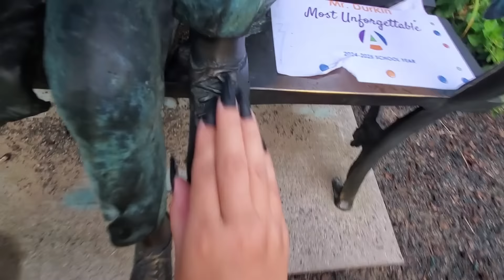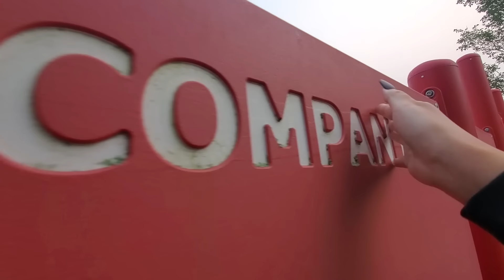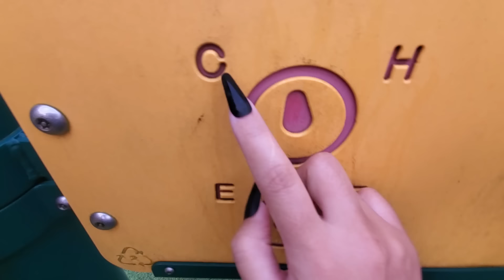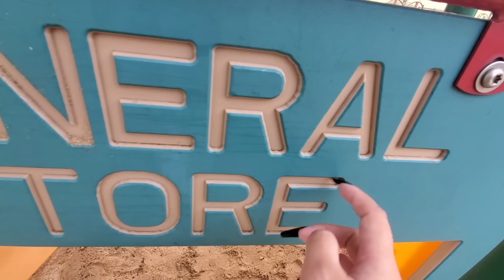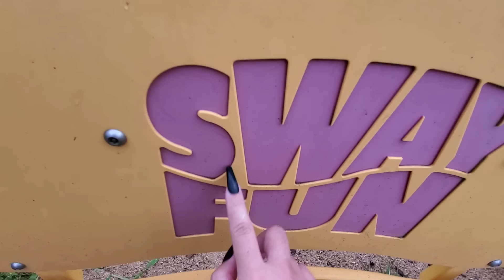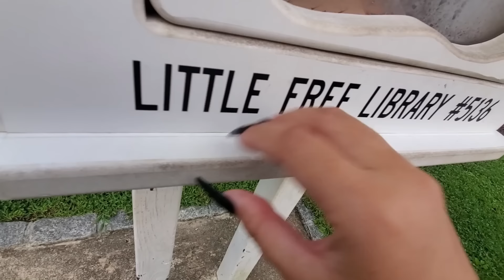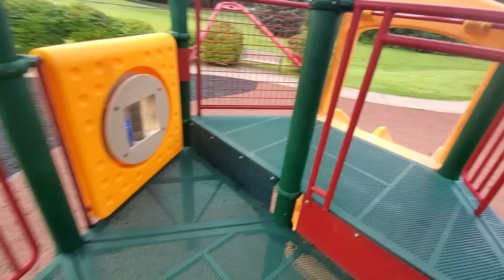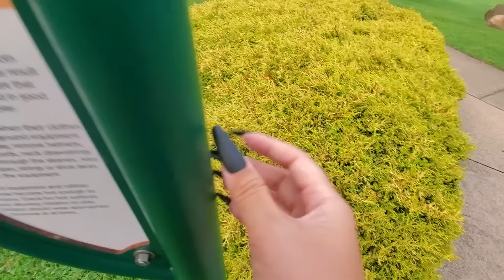Playground ASMR⚽ (Fast Aggressive)